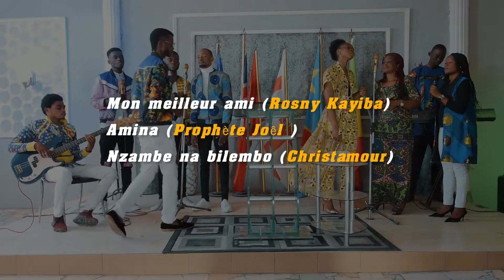Nazo bondela yo (Je te prie) , mon meilleur ami, Amina, nzambe Na bilembo. cover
Nazo bondela yo (Je te prie) , mon meilleur ami,  Amina, nzambe Na bilembo. Cet enchaînement vous bénira abondamment au nom de Jesus-Christ.

---Autres Cover

MON MEILLEUR AMI DE ROSNY, AMINA, NZAMBE NA BILEMBO

natielayo motema de pasteur Moïse mbiye🔥

YEUS_WANGA_WAMIKOLO_NIONSO(Lily sumbela)

SURPRIS(Fiston mbuyi)

Merci.